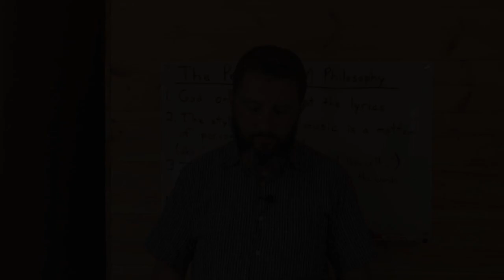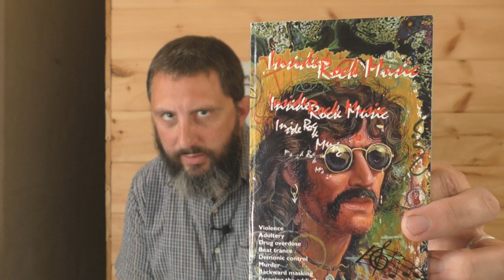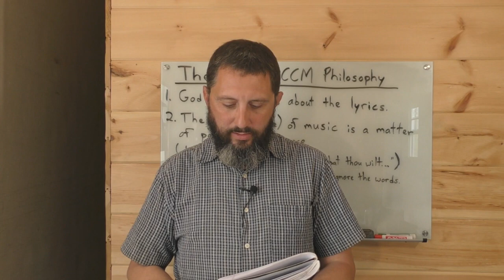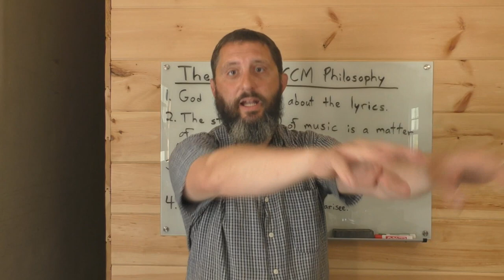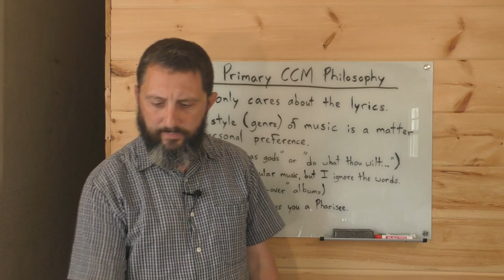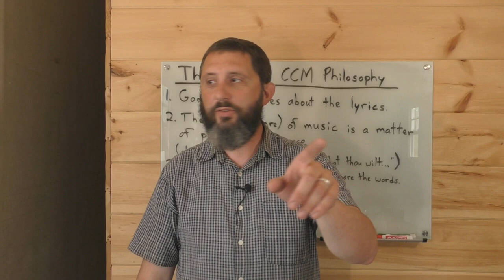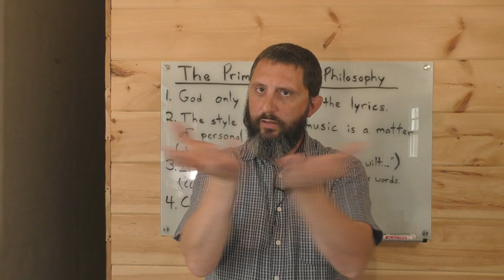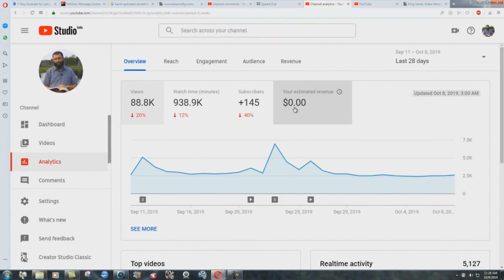8 Questions That Destroy The Concept Of "Christian" Rock